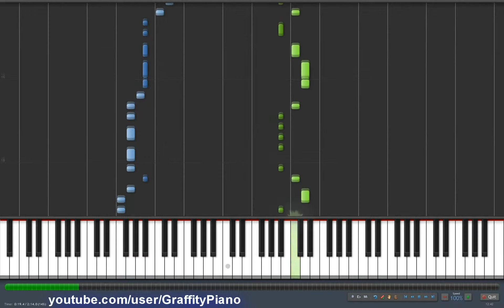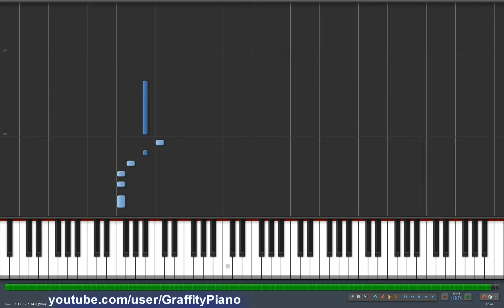Green Day - 2000 light years away piano tutorial